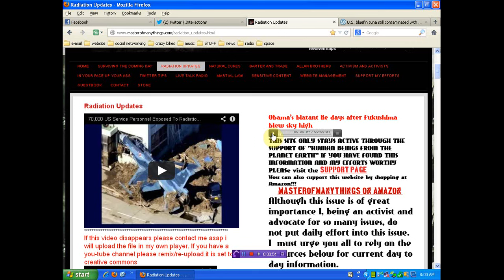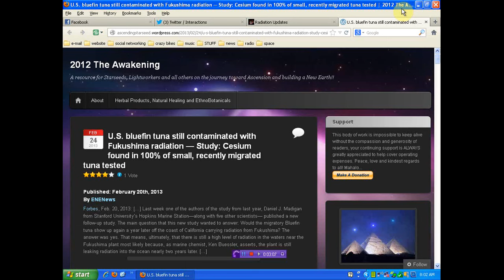100% of tuna now radioactive from Fukushima